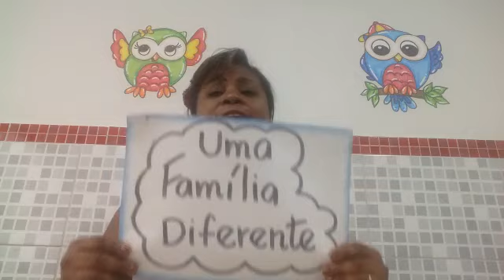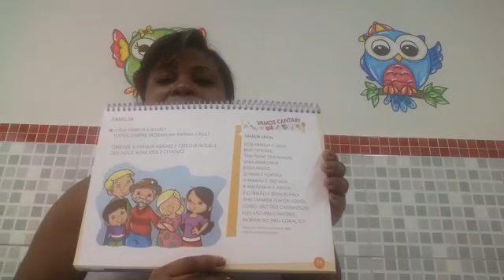IAM - MATERNAL I - NATUREZA E SOCIEDADE (LANÇAMENTO FAMÍLIA / PÁGINAS 33 E 34 DO LIVRO) 16-04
Professora: Andréa Abreu